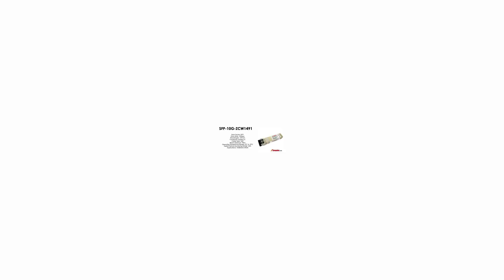SFP-10G-ZCW1491 | Huawei Compatible SFP+ 10GBASE-CWDM SMF 1491nm 70km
Huawei Compatible Optical Transceiver, SFP+, 10G, Single-mode Module (CWDM, 1,491nm, 70km, LC)